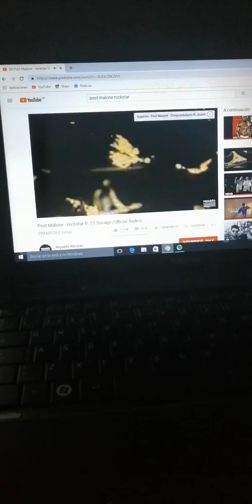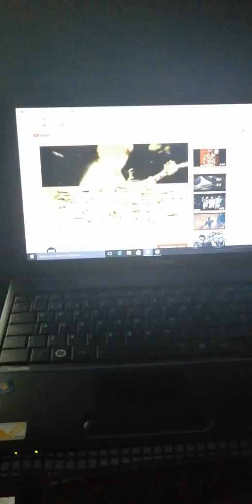Sony sh 2000 y amplificador (rockstar)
Post malone and 21 Savage